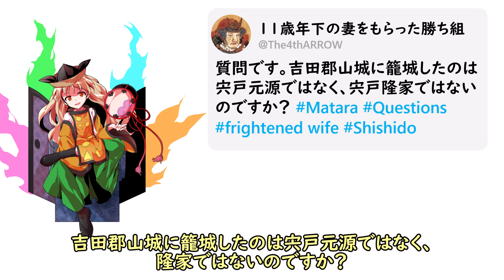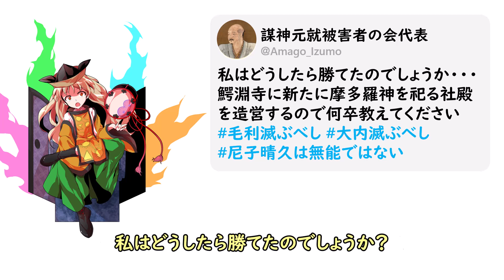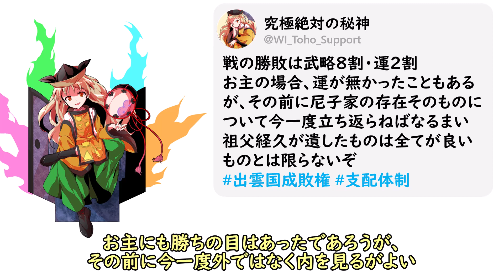【期間限定公開】絶対秘神だけど「吉田郡山城合戦について」質問ある？ | Toho Support | OKINA.jp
究極の絶対秘神の摩多羅隠岐奈が「Toho Support」（トーホーサポート）に登場し、Twitter上の吉田郡山城の戦いに関する質問に回答する。

※この動画は毛利元就解説第12話の後語を切り抜いたものです。1週間限定(4/15-4/22)で公開します。見逃した方は6/3公開までお待ちください。